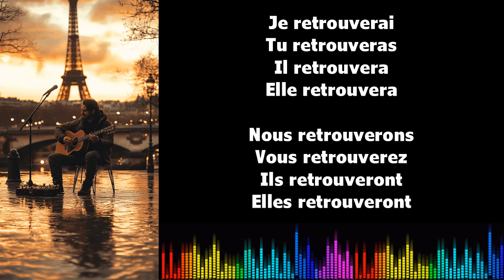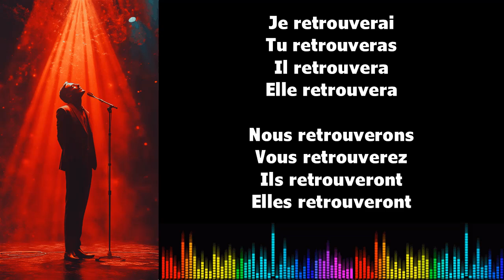♫ Imparare il francese ♫ Coniugazione I RETROUVER I Futur Simple